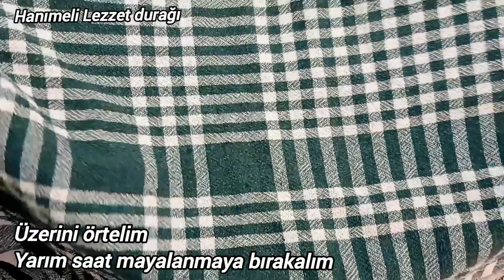😱 PİŞMESİYLE BİTMESİ BİR OLDU🤭 KAT KAT YUMUŞACIK HAŞHAŞLI LOKUM TARİFİ 💯